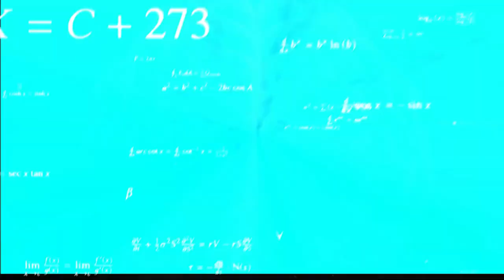*PHANTOM* User for a reason😎